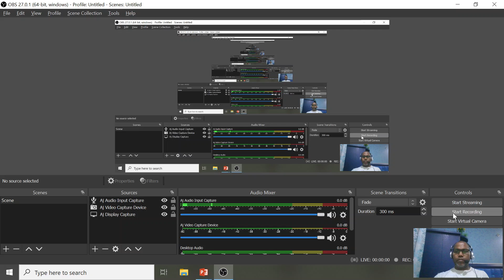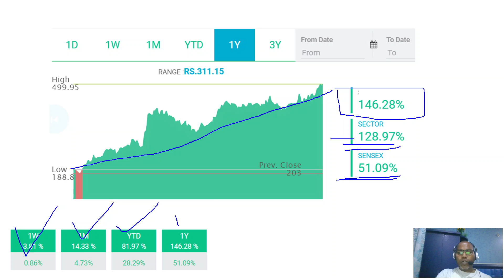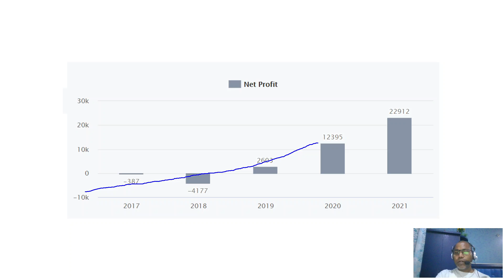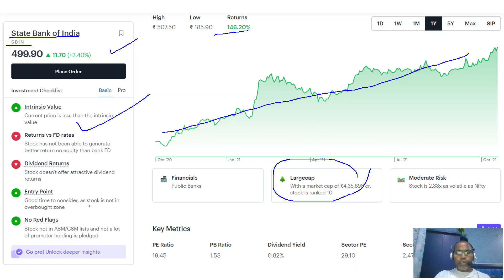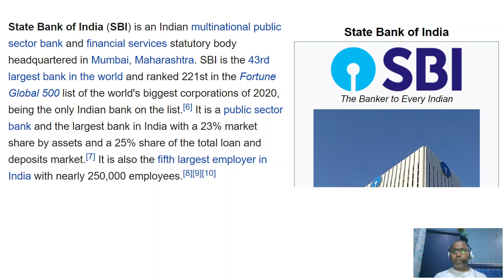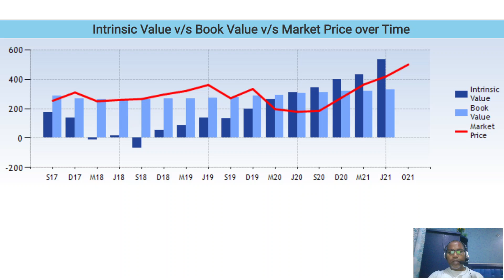Fortune 500 company मे जबरदस्त तेजी | SBI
Fortune 500 company मे जबरदस्त तेजी
- SBI
- SBIN